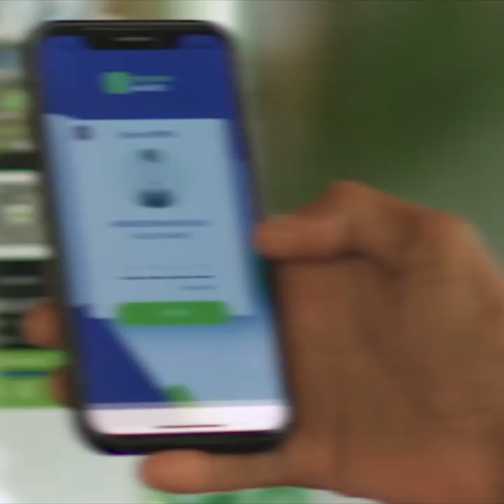xildhibaanadda labadda aqal ee BFS oo taageero u muujiyey heshiiska Soomaaliya iyo Turkiga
''Waxaan leenahay Turkiyoow gala dagaalka"